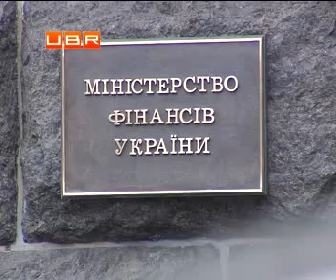Заповнювати декларацію про доходи стане легше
ubr.ua - украинский бизнес ресурс : Заповнювати декларацію про доходи стане легше. Відповідну процедуру для фізичних осіб-платників податків днями спростив Мінфін. Чиновники, зокрема, зменшили кількість розділів у самому документі та об"єднали в один кілька додатків.
Також із документу взагалі виключили оприлюднення низки доходів, які отримує незначна кількість осіб.
А ще, відомості про майно, доходи, витрати та зобов"язання фінансового характеру відтепер мають обов'язково розповідати лише представники органів влади і претенденти на високі посади. .